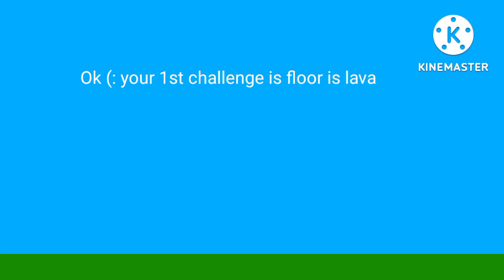Roblox episode 1 (FLOORS LAVA!)